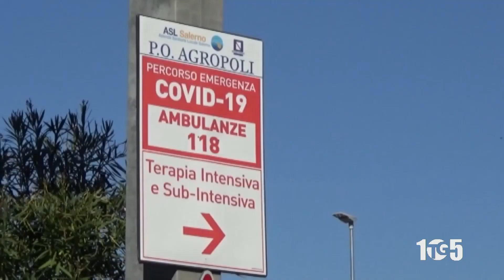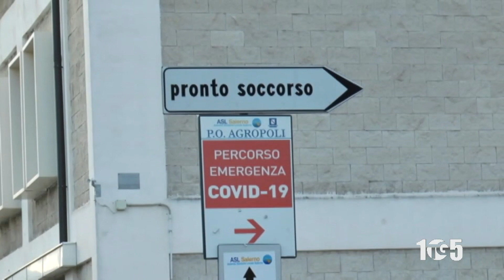OSPEDALE AGROPOLI 20APR